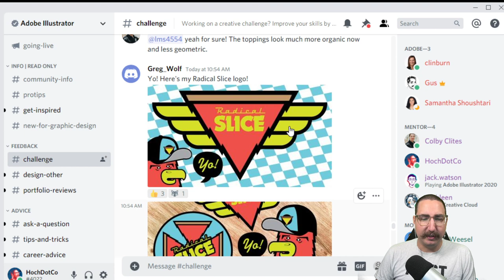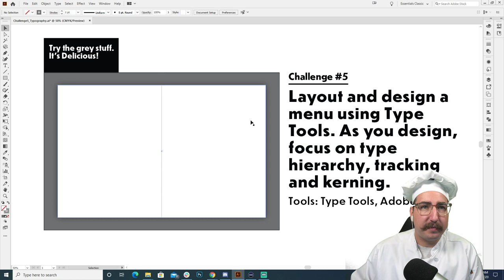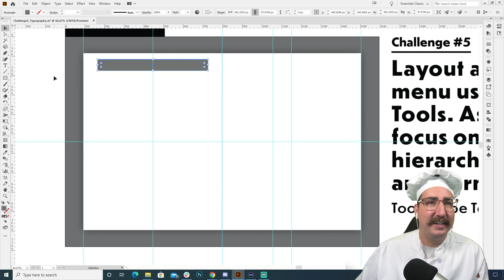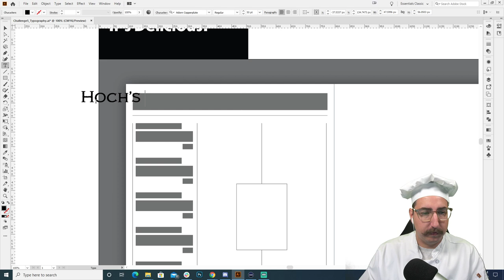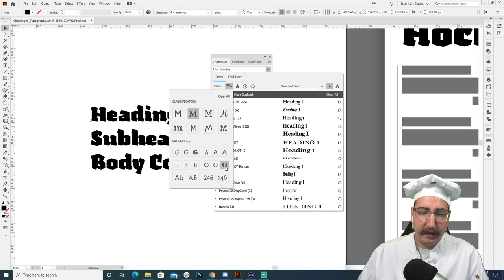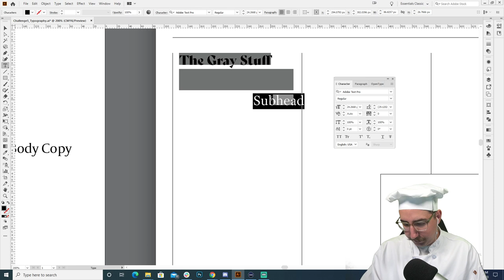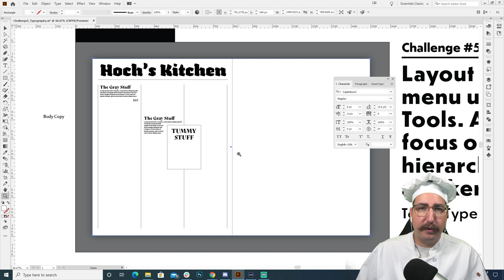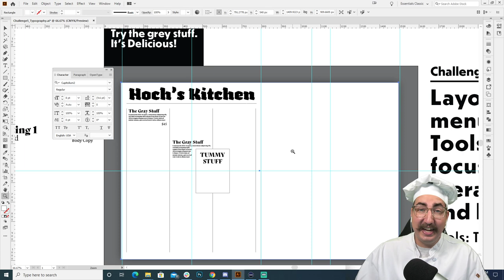Illustrator Daily Creative Challenge - Menu Design | Adobe Creative Cloud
Challenge: Layout and design a menu using Type Tools. As you design, focus on type hierarchy, tracking and kerning.

Join your host each morning at 11:30am PT to learn how to approach each challenge using Adobe Illustrator. Complete 9 challenges by Friday, June 19th and you’ll be on your way to sharpening your skills. Get your questions answered, see what the community is creating and get feedback on your work!